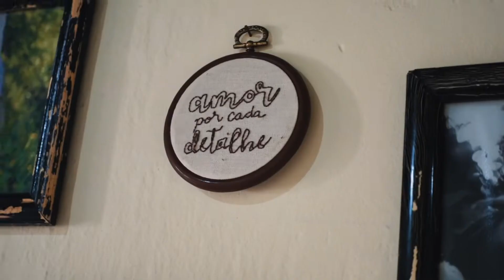ESTILO VINTAGE agora é RAMA